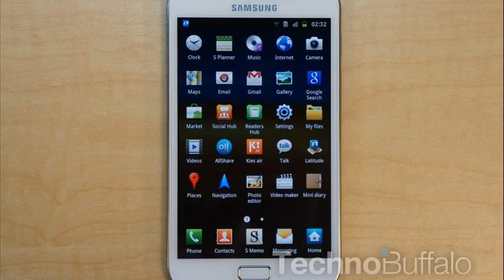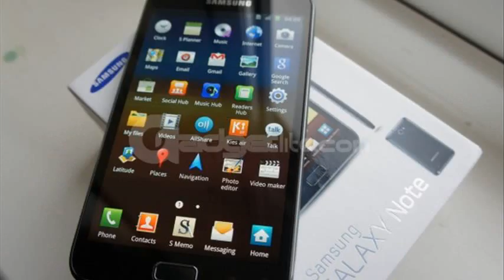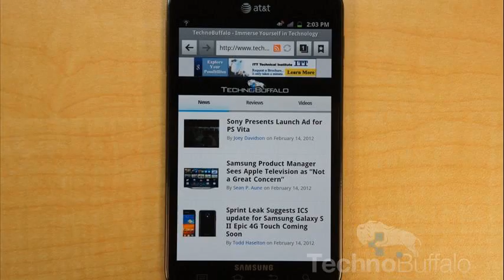galaxy note unboxing